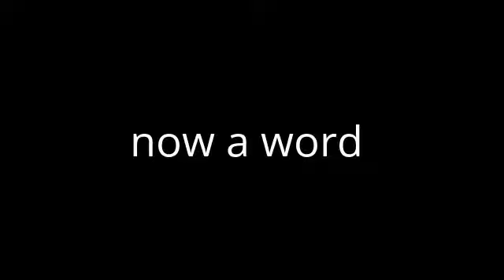Something idk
i was jokin XD